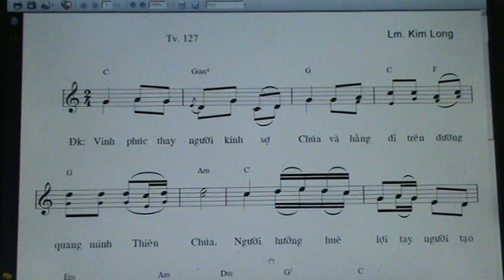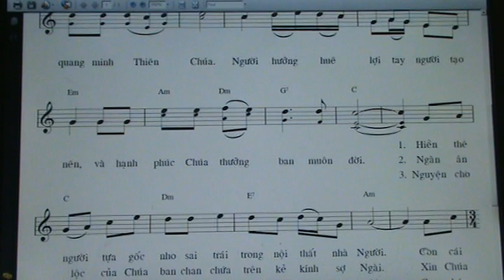300. THANH VINH 127 / VINH PHUC THAY ( NHAC DAM CUOI )